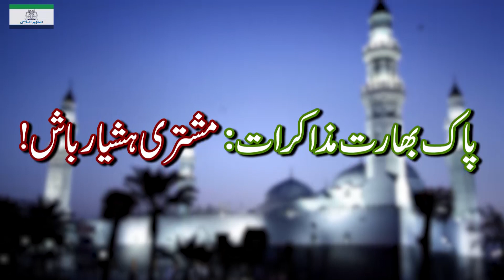Pak - India Dialogue : Matter of Concern by Ayyub Baig Mirza | Ep # 200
Pak - India Dialogue : Matter of Concern by Ayyub Baig Mirza